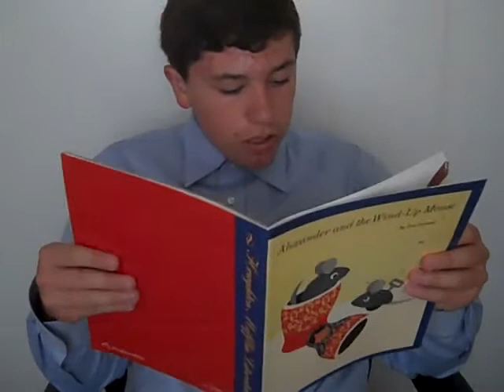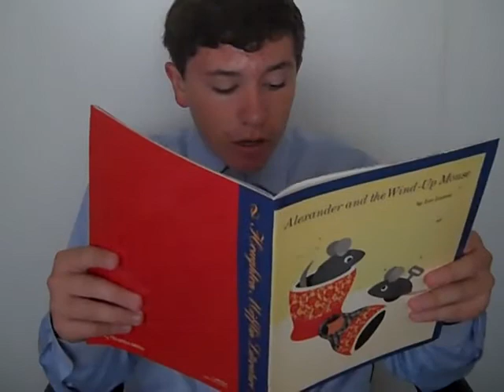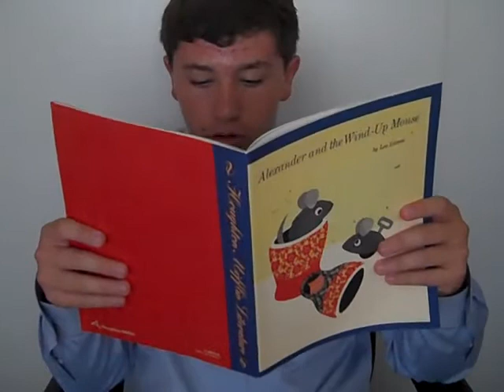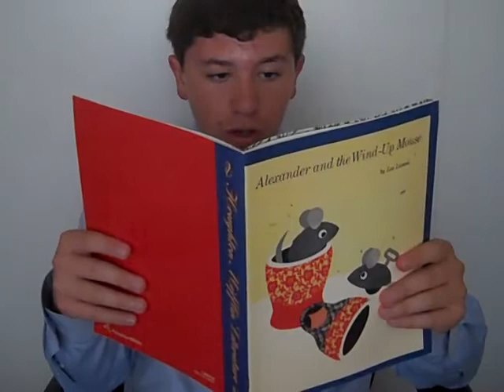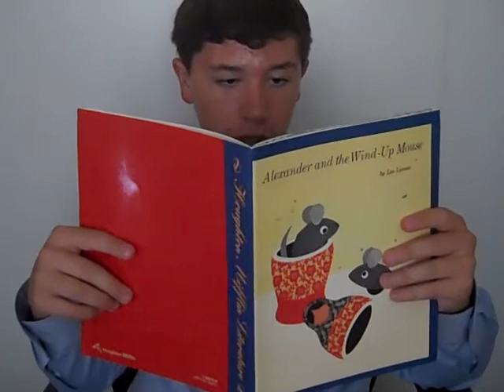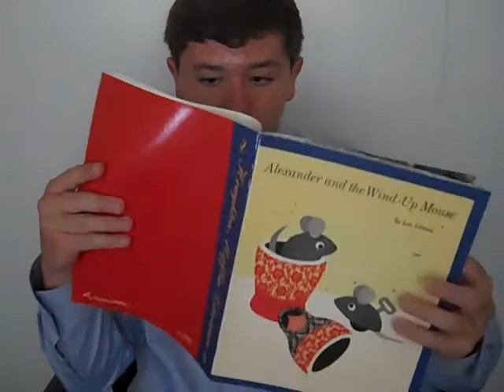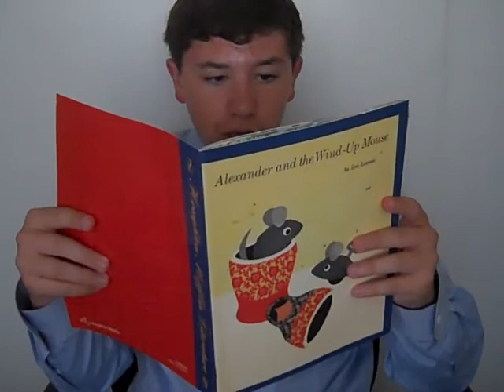Alexander and the Wind Up Mouse YHS